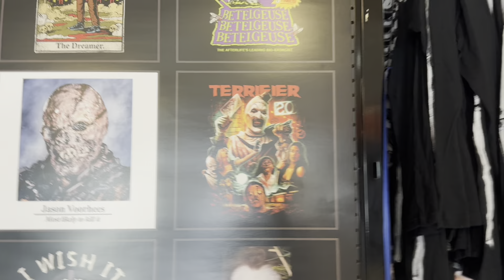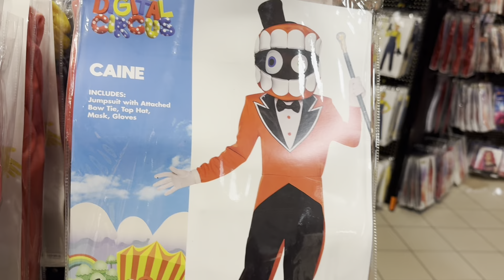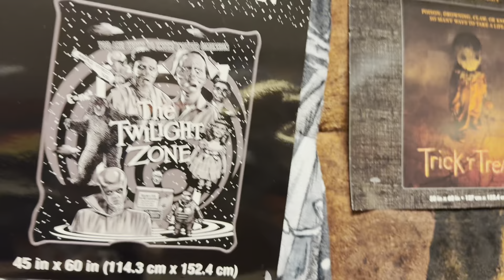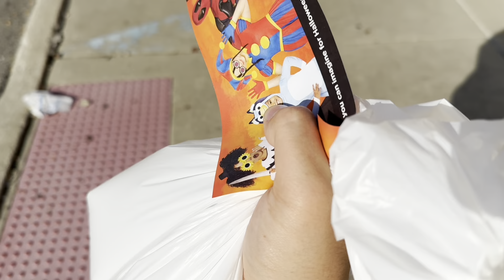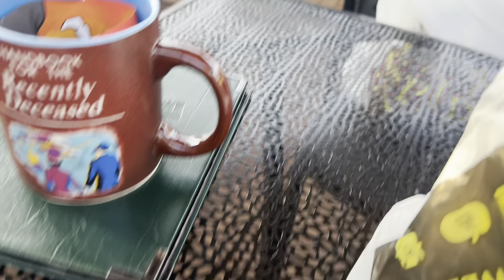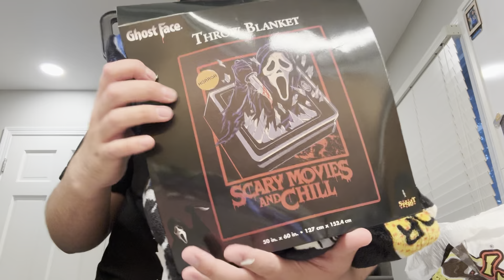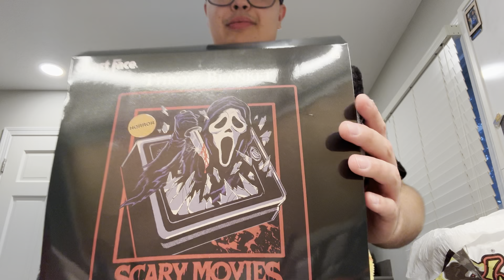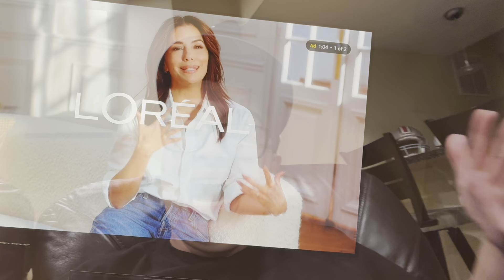An epic Friday The 13th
Today I celebrated one of my favorite national holidays besides Star Wars day it’s Friday the 13th.￼ Tonight i went to spirt Halloween and ate a new restaurant also say Mr voorhees come out of the shadows.